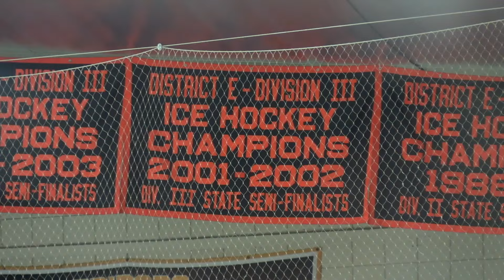MHS Hockey vs Lynnfield 2 14 24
Marlborough and Lynnfield play to a 2-2 draw.  Luc Masse scored both Panther goals.